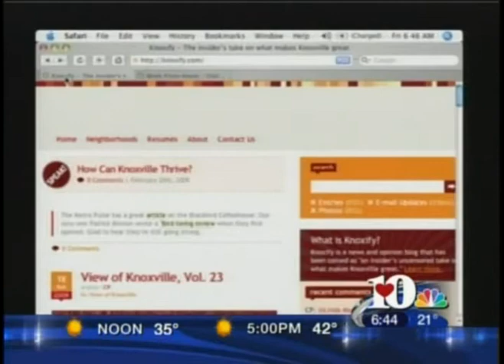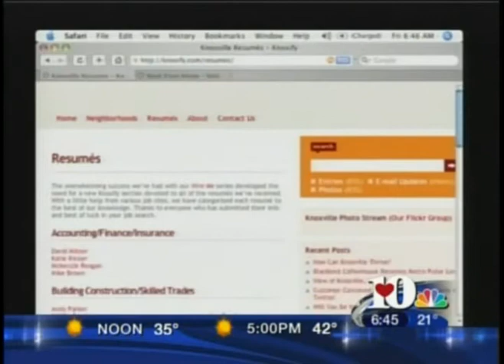Finding Jobs on the Internet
Part of the "WBIR Channel 10 NBC Tech Experts" series, Claris Networks Manager of Product Development Dan Thompson discusses a few websites to help in a job search here in Knoxville.